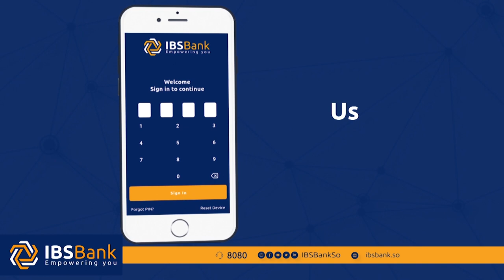BARNAAMIJKA GARNAQSI IYO KOBACA DHAQAALAHA BEYADA SOOMAALIYA